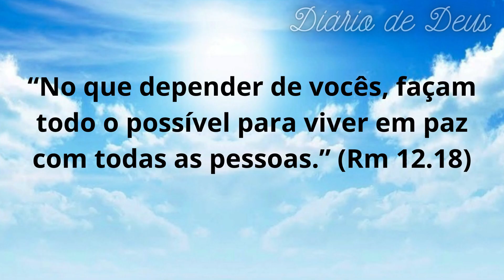Vivendo em paz através do amor: A mensagem de Romanos 12.18 | Diário De Deus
Vivendo em paz através do amor: A mensagem de Romanos 12.18

O texto de Romanos 12.18 enfatiza a importância de viver em paz com todos, mantendo relacionamentos saudáveis e harmoniosos. Esta passagem inspiradora nos exorta a buscar a paz em todas as áreas de nossas vidas, sejam familiares, profissionais ou sociais. Ao amar genuinamente os outros e buscar o entendimento em tempos de conflito, podemos alcançar uma paz duradoura. Este texto nos desafia a sermos pacificadores e a buscar a reconciliação, seguindo o exemplo de Cristo. Descubra as lições transformadoras contidas em Romanos 12.18 e aprenda a viver uma vida pacífica e amorosa.